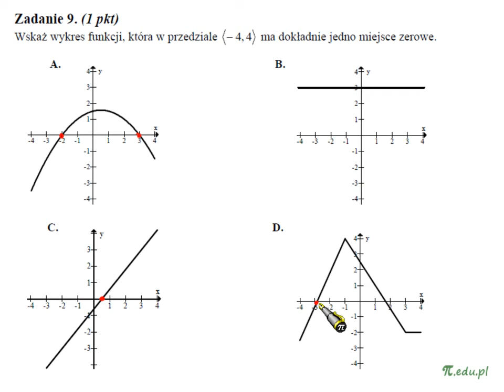Zadanie 9. Matura, maj 2012. PP [Funkcje]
Wskaż wykres funkcji, która w przedziale [-4;4) ma jedno miejsce zerowe

Rozwiązanie zadania 9. Matura z matematyki, CKE maj 2012. Poziom podstawowy